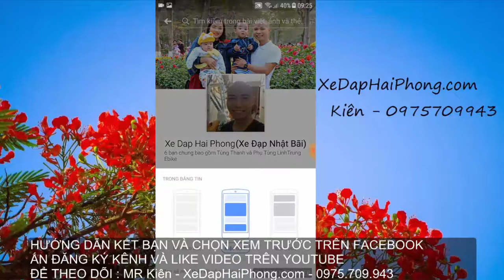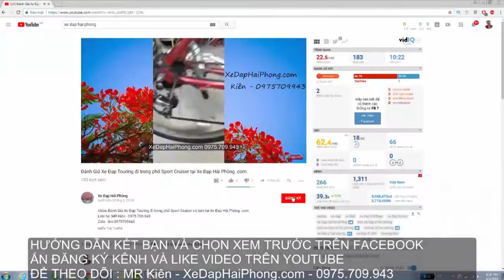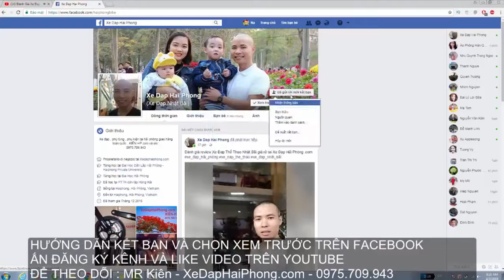Video Xe Đạp Thể Thao Nhật Bãi touring PRECISION bán tại Xe Hải Phòng .com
Video Xe Đạp Thể Thao Nhật Bãi  PRECISION bán tại Xe Hải Phòng .com